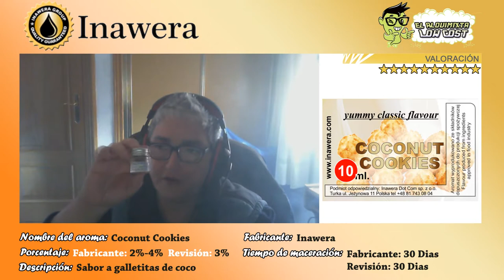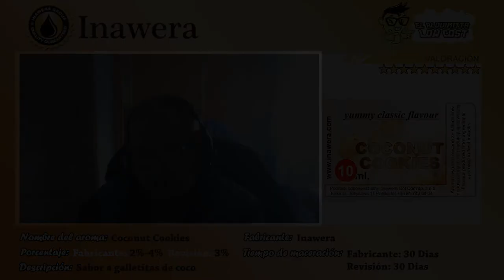Revisión de aromas Inawera: Coconut Cookies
Hoy revisamos esta galleta con sabor a coco de Inawera.

Un aroma que me transporta a mi infancia cuando mi querida madre me compraba los coquitos que son esas galletas tipo mazapán cubiertas de coco que me ponía morado a comermelas.

Este aroma tiene ese mismo sabor con un toque de vainilla pero muy bien compensado, se nota el sabor a esa masa de mazapán con el sabor del coco dulce y el toque de vainilla que para mí recomiendo que por lo menos probeis este aroma y decidaís si ponerlo en vuestra caja de alquima.

Aromas que merecen mucho la pena comprar ya que precio/calidad al ser ultraconcentrados esta fenomenal y el sabor es excelente.

El fabricante recomienda:

Porcentaje a utilizar: 2%-5% (Página oficial)/ 2%-4% (Página donde consultamos el porcentaje)
Tiempo de maceración: 30 días ya que es un aroma de pastelería/bollería.

La revisión esta recializada:

Base: 20 PG/80 VG (no tenía otra base en ese momento)
Porcentaje utilizado: 3 %
Tiempo de maceración: 30 Días